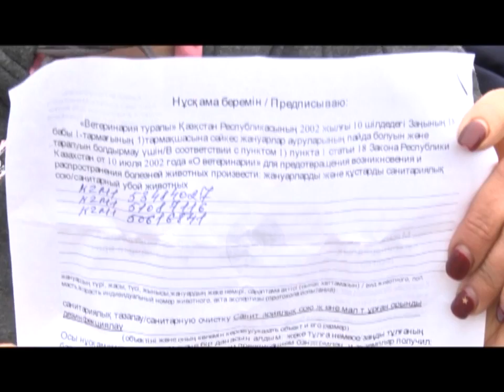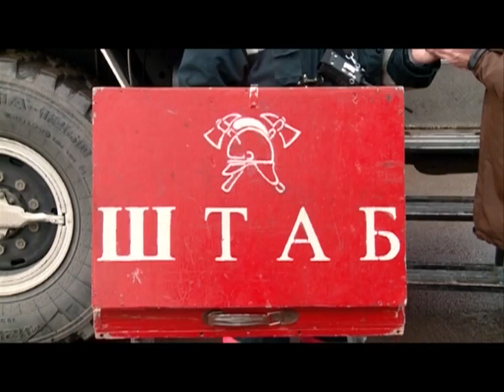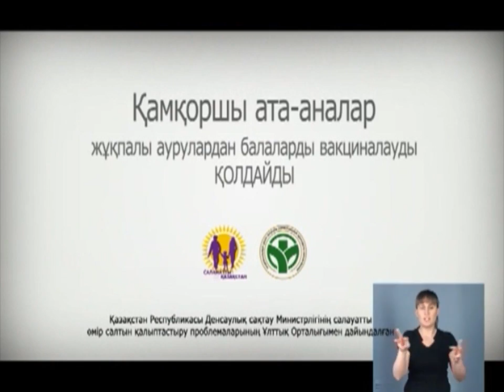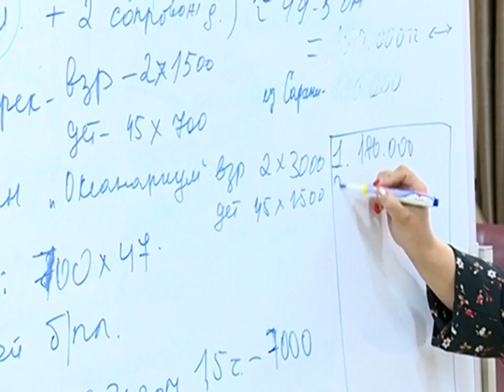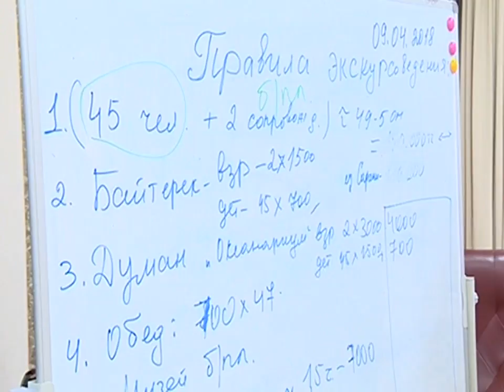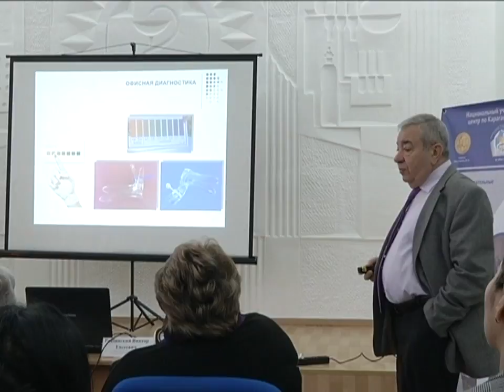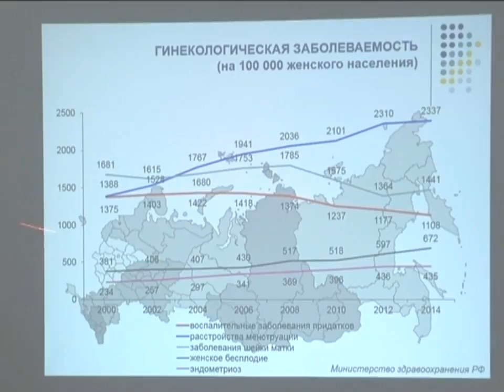10/04/2018 - Бірінші Қарағанды телеарнасының жаңалықтары